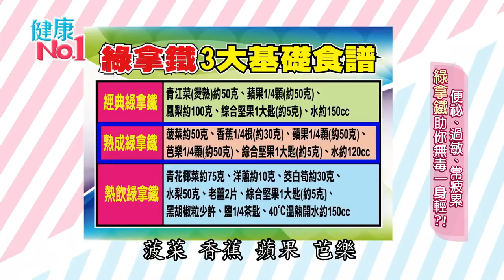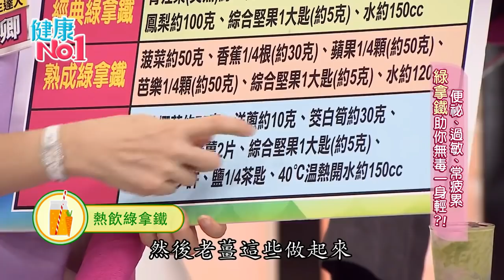零失敗綠拿鐵_綠拿鐵基礎食譜_健康NO1_陳月卿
【零失敗綠拿鐵】

不會變化食材? 怎麼打都難喝?
來看看零失敗綠拿鐵怎麼打?⬇⬇⬇影片

除了影片裡介紹的三大食譜，漸漸習慣綠拿鐵的味道之後，就可以開始搭配屬於自己的綠拿鐵，增加蔬菜的比例，而綠拿鐵也可以跟著季節變換顏色🌈，不一定都是綠的。
春天養肝，多喝綠色綠拿鐵；
夏天養心，多喝紅色綠拿鐵；
長夏養脾，多喝黃色綠拿鐵；
秋天養肺，多喝白色綠拿鐵；
冬天養腎，多喝黑色綠拿鐵。

👉歡迎分享一下你們的 零失敗綠拿鐵~

影片來源：八大健康No1